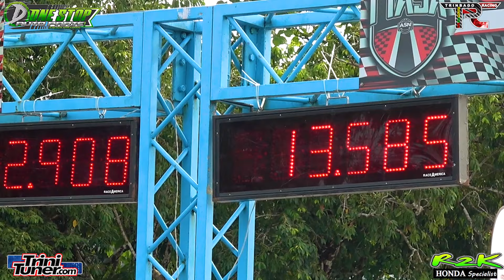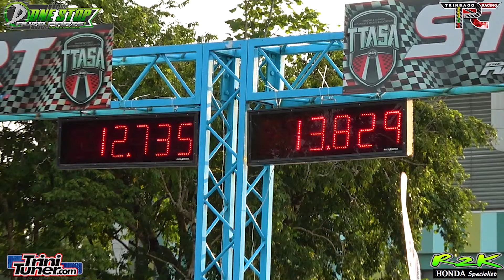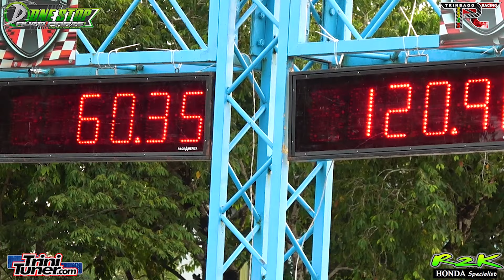Silver A31 @ TTASA Street Drags August 2024